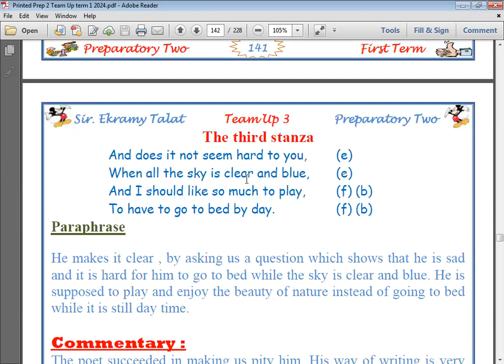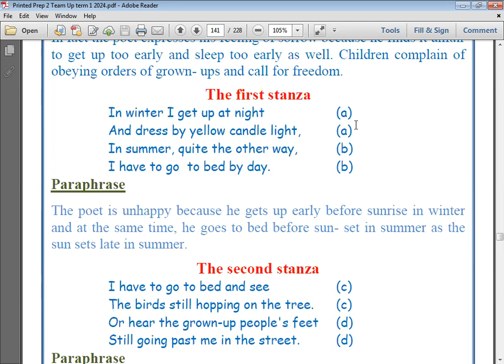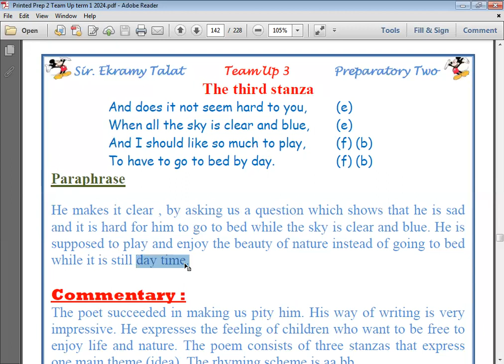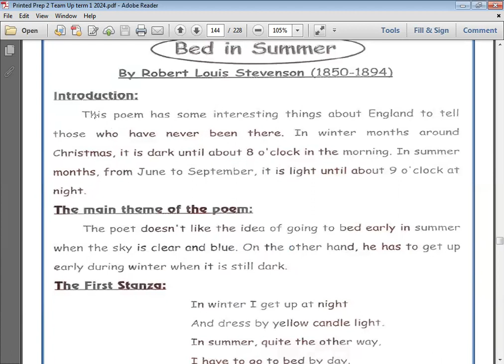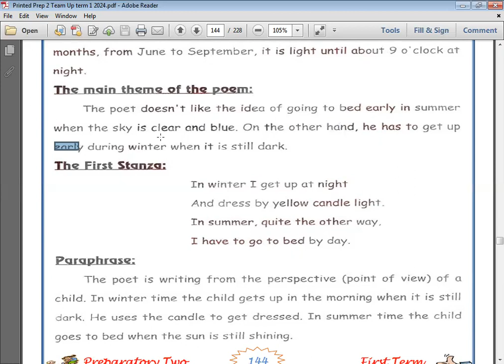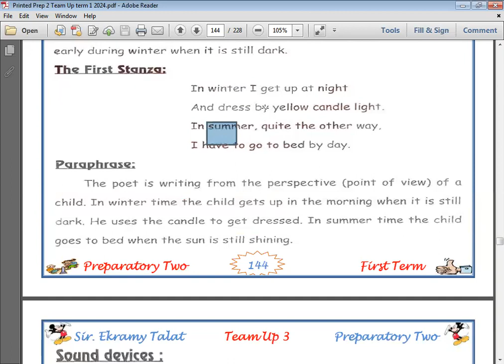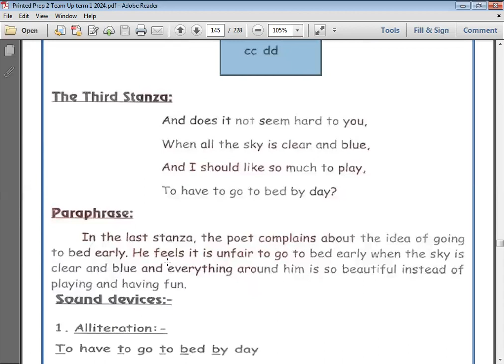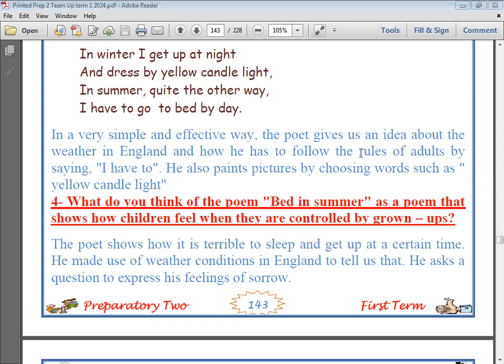الحصة 16 جزء ثاني الثاني الاعدادي 2024